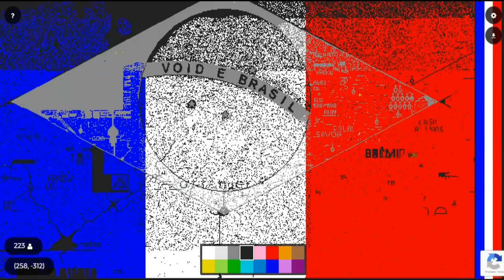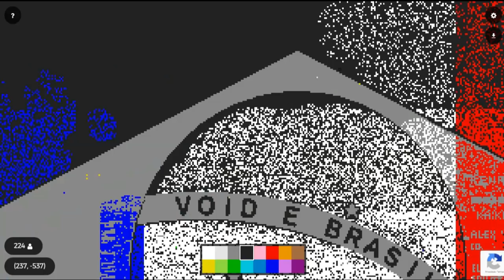PixelCanvas io - Supremacia dos VOIDS/BRS & BANDEIRA DO BRASIL EM ANDAMENTO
Update da situação das bandeiras Void/BR e a nova Bandeira do Brasil.